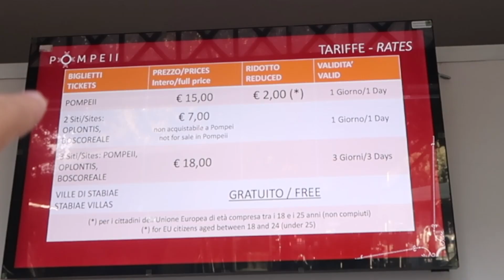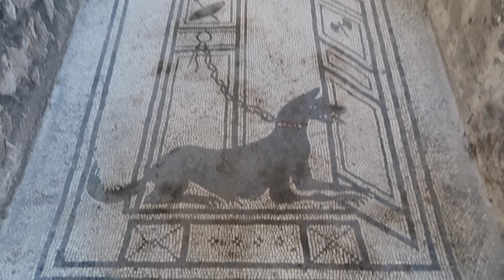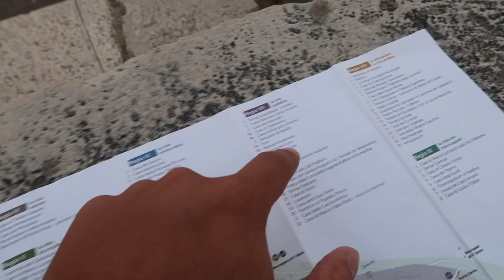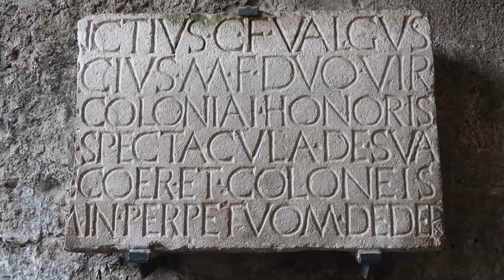Visito POMPEYA la Ciudad Perdida y conozco su Pr05tibul0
Visito un PR0STIBUL0 que estuvo abandonado por más de 2000 años!!, me dejó completamente loco!!

TWITTER Y FACEBOOK = NOSDYETV

SIN TI ESTO NO TENDRÍA SENTIDO